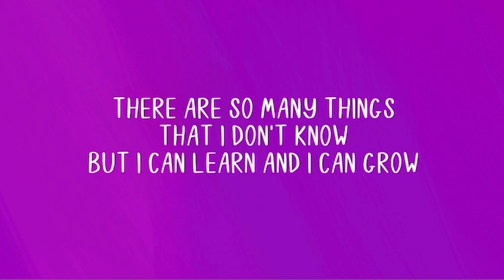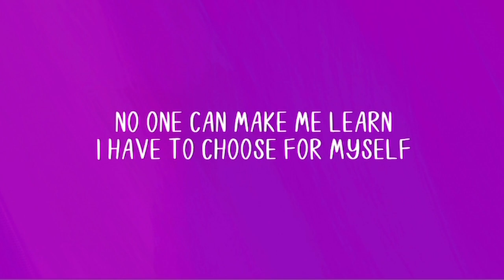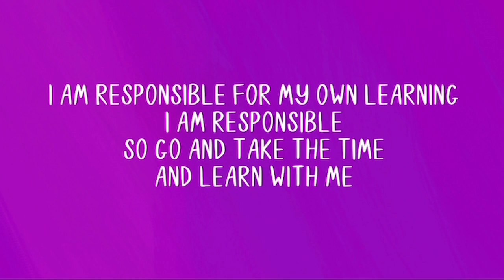I Am Responsible For My Own Learning - Karaoke Song for EL Education